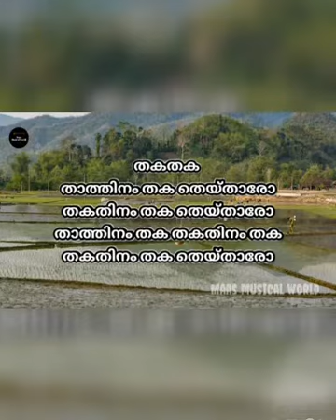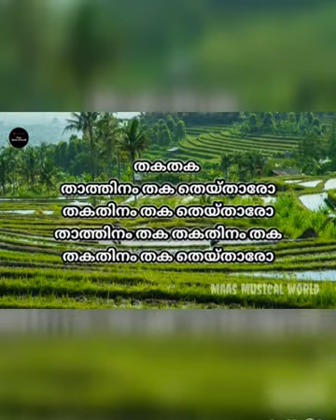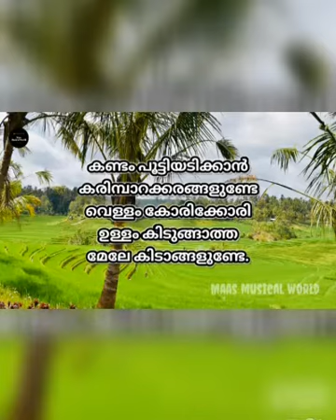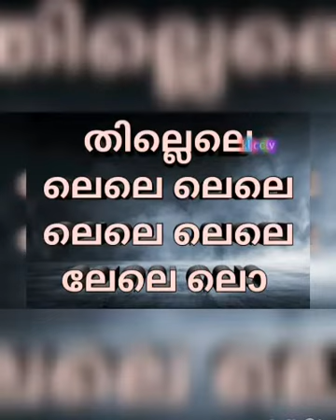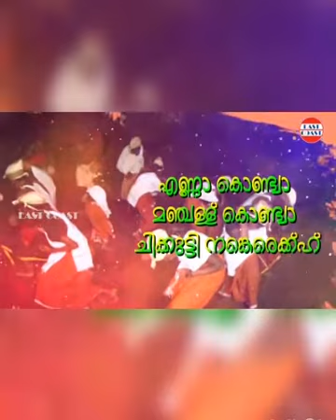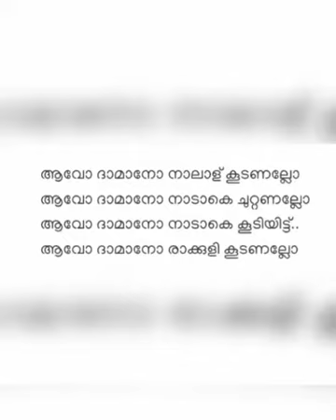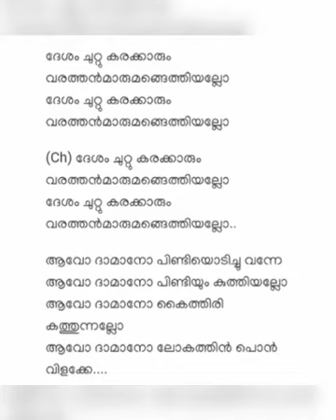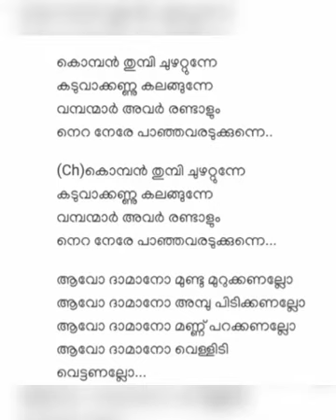Karaoke with lyrics